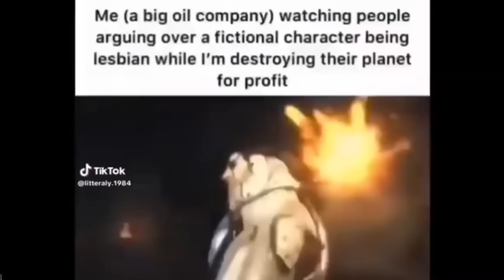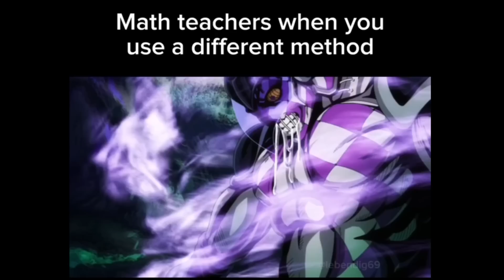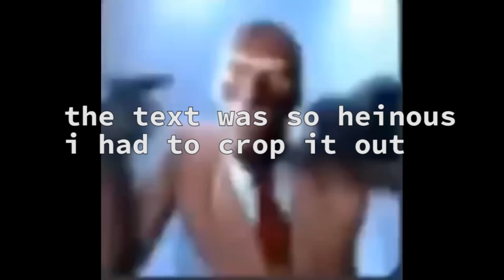Memes That I Found In the Trash.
hope you enjoyed this...thing SFH superfluffyhair XD

sociaTikTok: superfluffyhair

ಠ_ಠ.